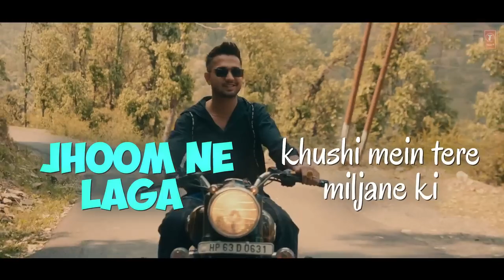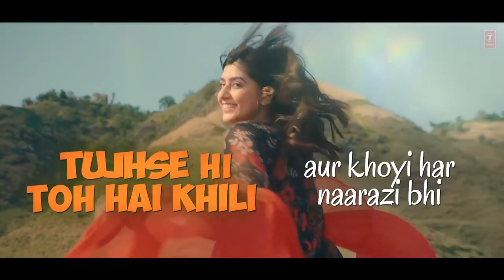Maahi (Lyrical Video): Madhur Sharma, Swati Chauhan | Chirag Soni | Vishal Pande | YouTubeRoyalMusic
Presenting the Lyrical Video Song "Maahi". Sung by Madhur Sharma, composed by Chirag Soni & penned by Vishal Pande. Featuring Madhur Sharma & Swati Chauhan.

Audio Credits:
Composer : Chirag Soni
Singer: Madhur Sharma
Lyrics: Vishal Pande
Music Arranged & Produced by:
Swapnil Tare & Chirag Soni.
Guitars & Strokes - Shomu Seal
Tabla & Dholak - Raju Sardar & Surendra
Harmonium: Chirag Soni
Backing Voice - Chirag Soni
Mixed & Mastered: Hanish Taneja

Video Credits:
Featuring: Madhur Sharma, Swati Chauhan
Video by: Snowleopard Films
Director: Rajeev Thakur
Cinematographer: Ashish Rana
Asst Director: Gaman Grover
Makeup & Hair: Sonu Makeover
Line Producer: Rahul Bodh
Edit & DI: Bharat Mittal